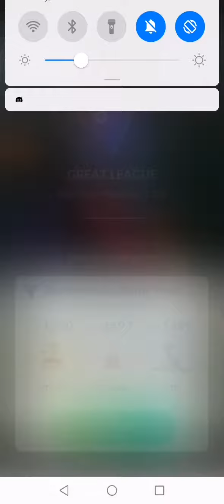Squidy ruining me